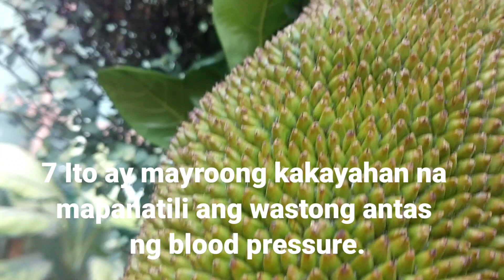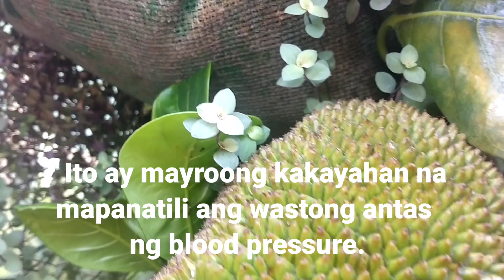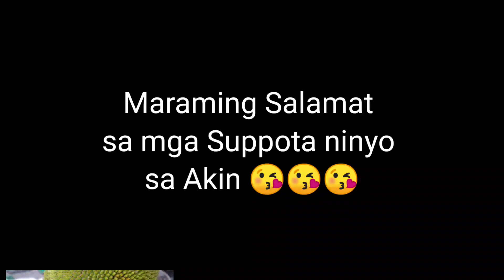Mga Benefits Ng Langka|| JACKFUIT